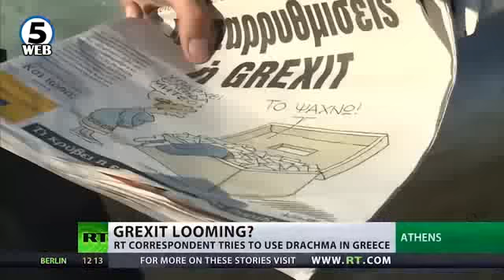Новинар ги доведе во заблуда грчките трговци – им нудеше драхми